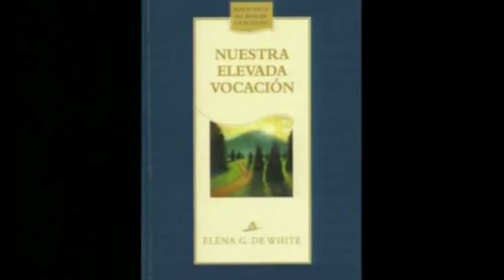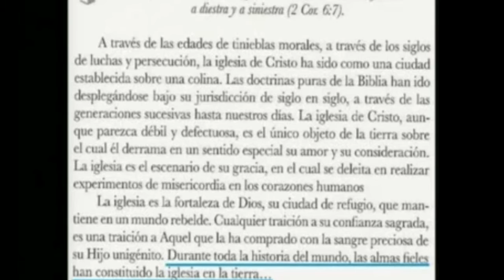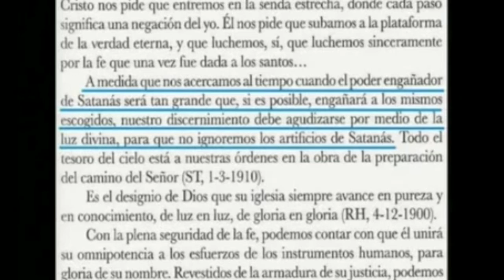Una puerta al infierno - La ouija 4: Portales dimensionales